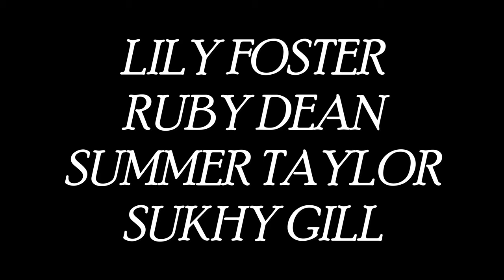RSM Stage Academy - THE CUP OF COFFEE - Christmas Advert 2021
This is RSM Stage Academy's first Christmas Advert, featuring some of our Film & TV Students. We hope you enjoy. Spread the love this Christmas.